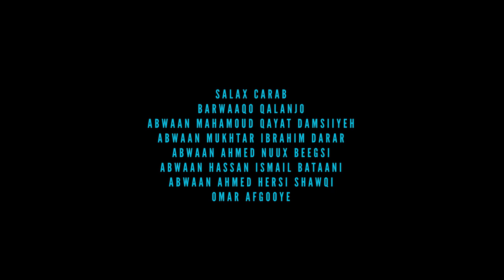ARAFO DAGAN | MILI WEEYE GUURKU | New Somali Music Video 2021 (Official Video)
MIDHAHA:MOUKHTAR IBRAHIM DARAR
LAXANKA :RADWAN RAYO
PRODUCER: JAMAL CADAAWE & ABDULLAHI KING
MANAGER:  M.ABSHIR